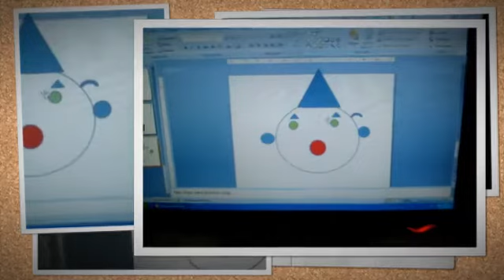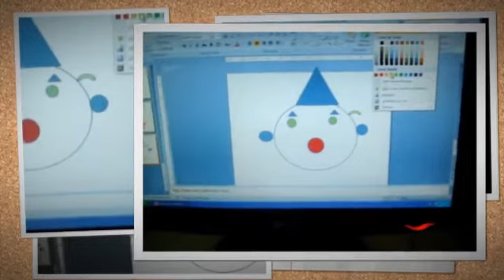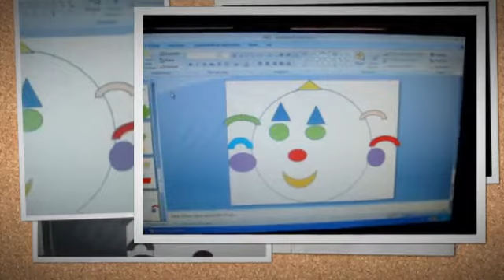Alunos do Pré-Escolar no PowerPoint :)